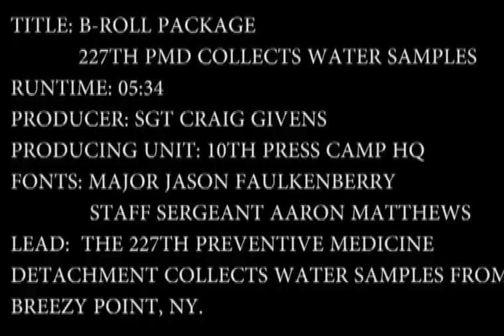227th PMD collects water from Breezy Point, N.Y.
The 227th Preventive medicine Detachment, out of Joint Base Lewis-McChord, collects water samples to send off for testing. Includes interviews with Maj. Jason Faulkenberry and Staff Sgt. Aaron Matthews.